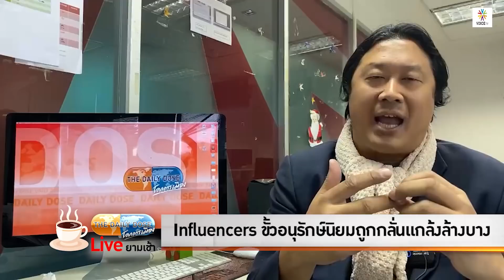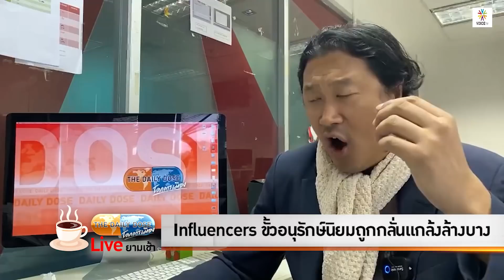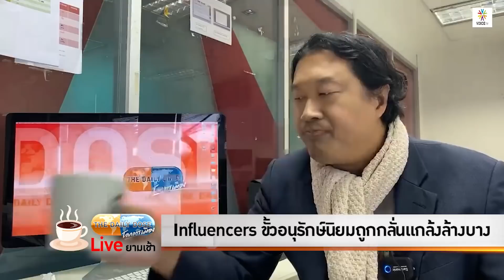TheDailyDose Live! ยามเช้า - Influencers ขั้วอนุรักษ์นิยมถูกกลั่นแกล้งล้างบาง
รายการ TheDailyDose Live! ยามเช้า ประจำวันที่ 12 มกราคม 2564